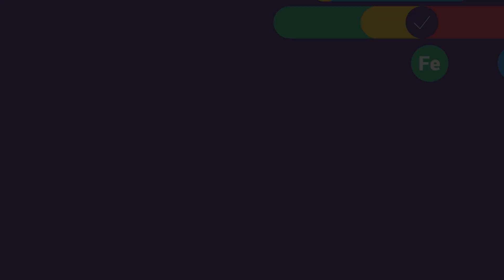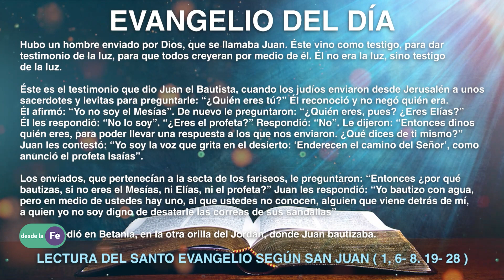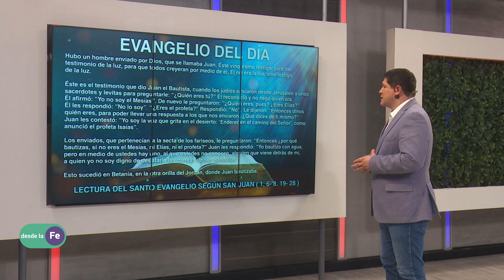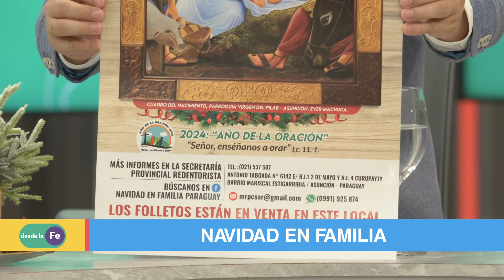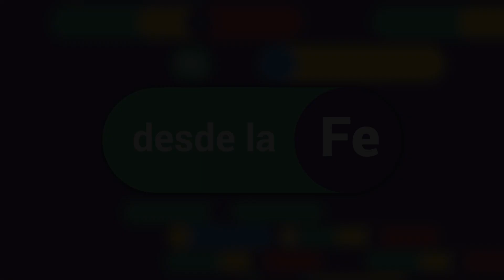DesdeLaFé ✝️ | Hablamos con Elsa Díaz, miembro de la Coordinadora Arquidiocesana de Laicos.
"La familia es patrimonio de la humanidad, por más que quieran destruirla, es creación de Dios" nos indica Elsa Díaz, miembro de la Coordinadora Arquidiocesana de Laicos.